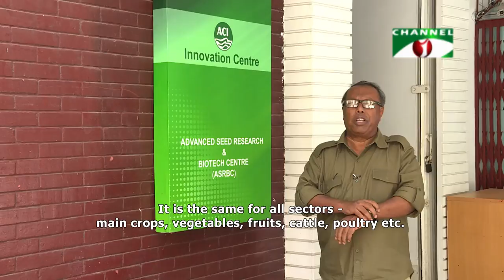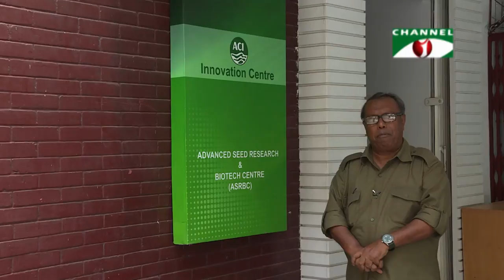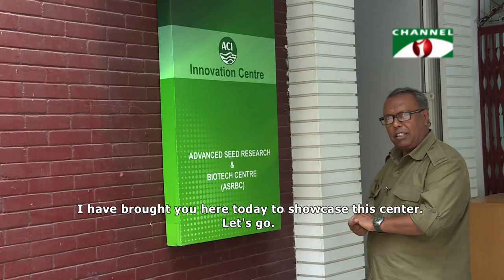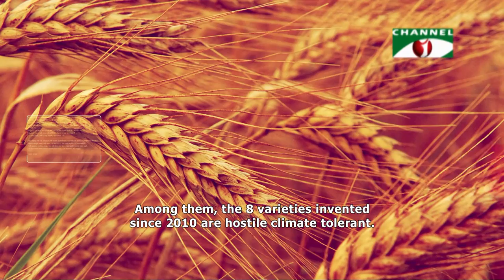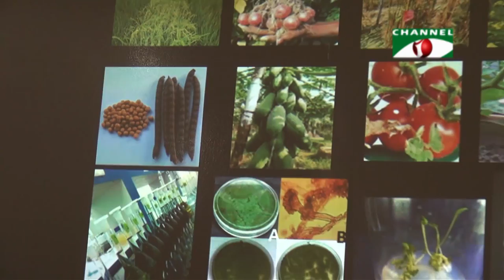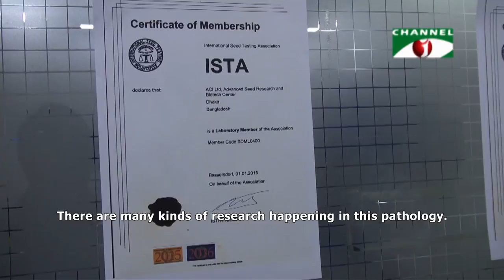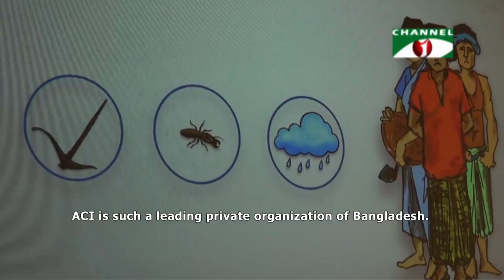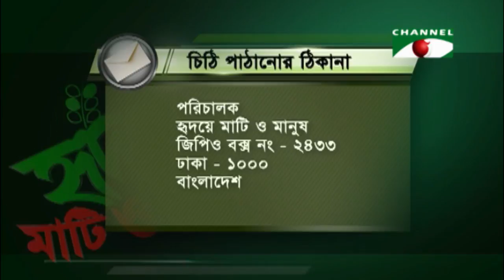Bangladesh advances in Agricultural Research || কৃষি গবেষণায় বাংলাদেশ || Shykh Seraj || Channel i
Most of Bangladesh's agricultural research has been done by the public sector. However, private sector research has simultaneously contributed to the agricultural development of the country. This episode of Hridoye Mati O Manush talks about the latest farming research tools and applications in Bangladesh.